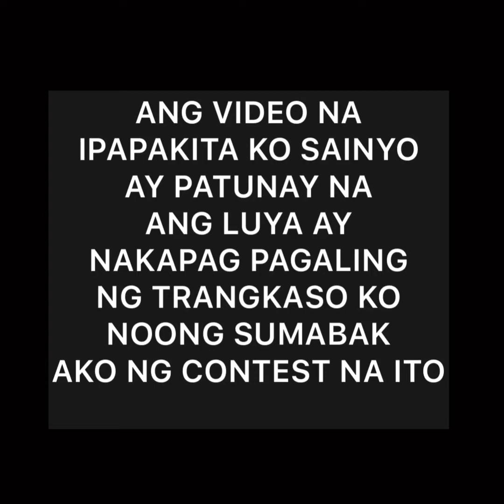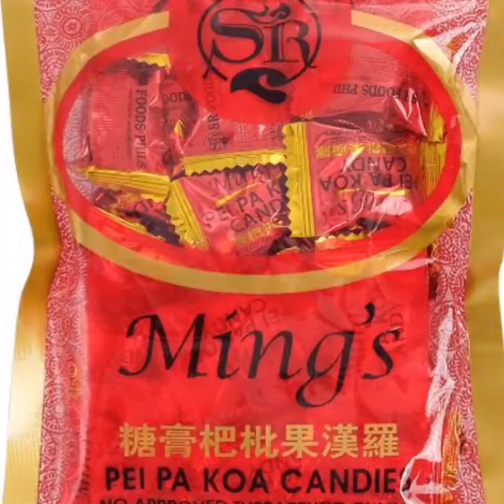LUYA NAGPAPAGANDA NG BOSES| VLOG#:8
Hi everyone everything Everybody 🤣🤣 Welcome sa bagong upload -
Mga dapat gawin para lalo gumanda ang boses-
Ito ang secreto ko kung bakit hindi ako pumipiyok kht among kanta pa kantahin sakin 🤣🤣
Musician: Jef

Saan makakabili ng PEI PA KOA- CHINESE DRUG STORE AT SA WATSON

Araw Gabi- Regine Velasquez